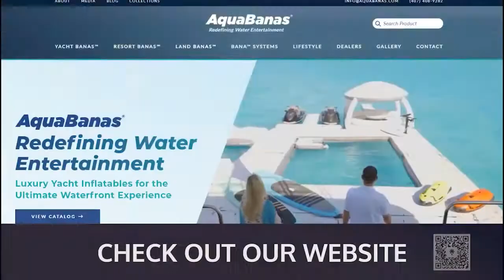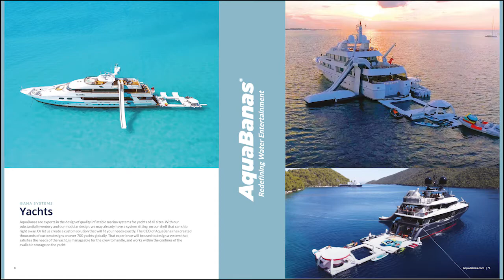AquaBanas IAAPA November 2022